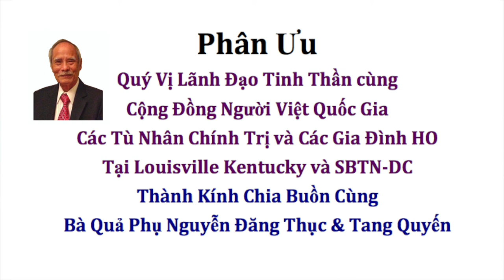VATV | Cáo Phó Ông Nguyễn Đăng Thục Cựu Sinh Viên Khoá 16 - Trường Võ Bị Quốc Gia Việt Nam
VATV | Thành kính chia buồn cùng tang quyến
SBTN-DC/VATV